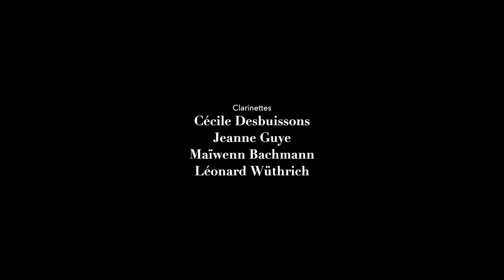Quatuor de clarinettes - Alexis Ciesla, Tarnov Suite I Doïna, II Waltz, III Dance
Avec
Cécile Vauclin
Jeanne Guye
Léonard Wüthrich
Maïwenn Bachmann

En 2021, beaucoup de projets étaient au programme pour l’Orchestre mais la pandémie en a malheureusement décidé autrement. Ce n’est pourtant pas ce qui a refroidi les troupes ragaillardies de l’Orchestre QuiPasseParLà, car en mai, les musiciennes et les musiciens se sont démenés pour jouer malgré tout et créer un super programme rediffusé en live.

Comme la musique vaut mille mots, voici le programme en image et musique (Enogat Bachmann, réalisation – Guillaume Defer, prise de son).

Afin de faire durer le suspens, une vidéo sera publiée périodiquement afin de vous tenir en haleine d’ici à nos prochains concerts